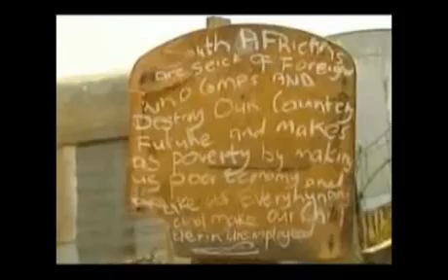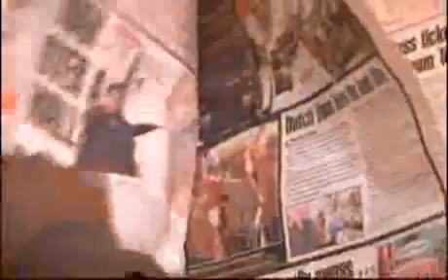Somali in south Africa Ducomentry by saxansoxo